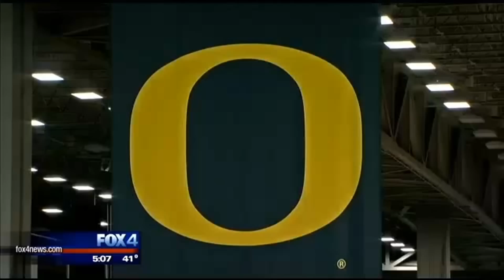Buckeyes, Ducks fans in North Texas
College football fans were out in force on Sunday, the day before the first-ever College Football Playoff title game.